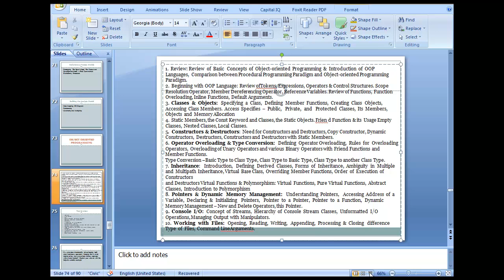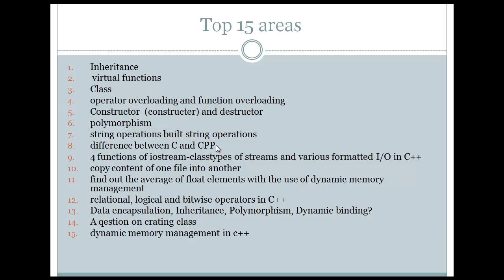Syllabus of Object oriented programming language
Description of topics covered in Object oriented programming language Course